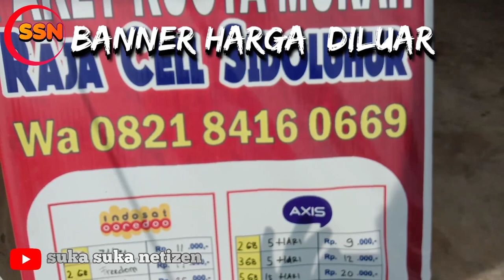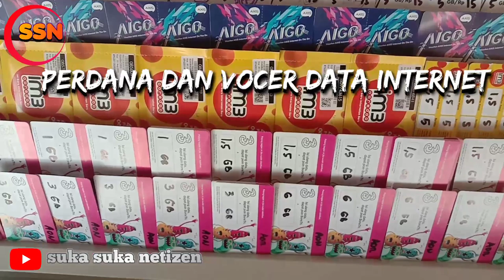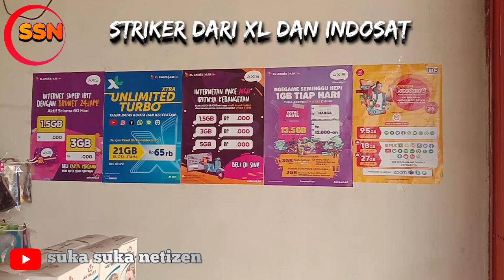BELAJAR USAHA KONTER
Assalamualaikum
     Halo sahabat semua nya Bagaimana kabar hari ini. semoga sehat selalu ya😘
Hari ini saya akan membahas belajar usaha konter apa saja yang di jual konter dan bagai mana konter bisa ramai
Ayo sahabat sahabat semua kasih komentar anda untuk video selanjut nya . Di video kami menyarankan kepada penonton semua agar memberikan saran dan kritik yang bersifat membangun, agar Chanel kami lebih di perbaiki lagi...sampai jumpa di video video kami selanjut nya.

Terimakasih🤝👍🥰😍